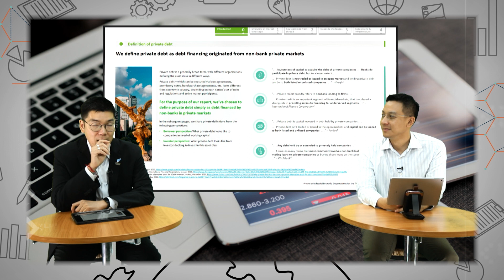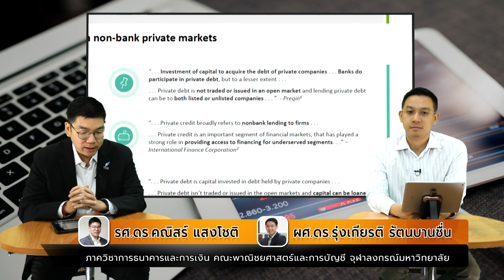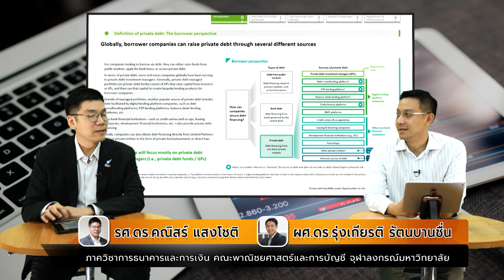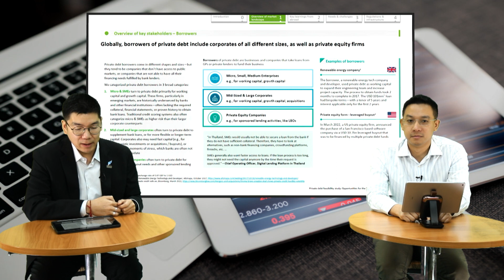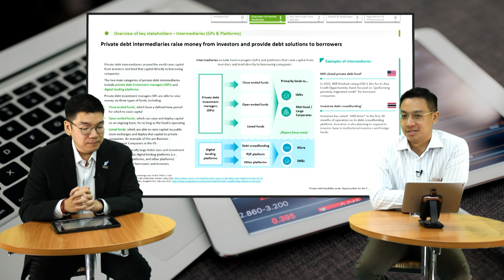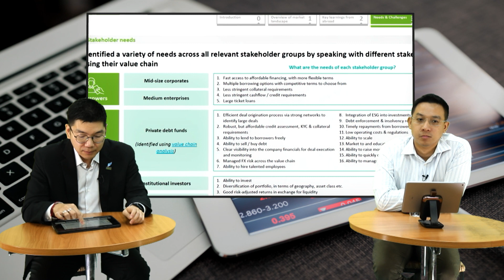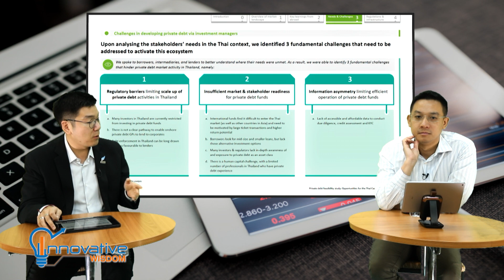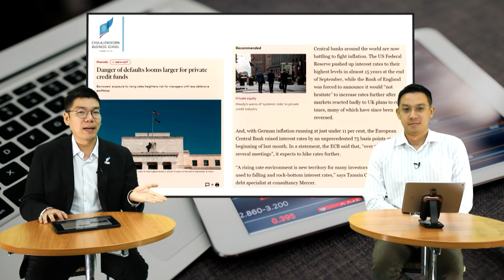ความเป็นไปได้ของกองทุน Private Debt ในไทย | innovative wisdom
0:00 intro
1:46 Public Debt กับ
3:19 นิยามของคำว่า Private Debt
7:57 โอกาสของ Private Debt และสิ่งที่เรียกว่าเป็น Private Debt ในไทย
16:05 อุปสรรค ข้อจำกัด และประเด็นที่น่ากังวลเกี่ยวกับ กองทุน Private Debt
รายงาน: ความเป็นไปได้ของ Private Debt ในประเทศไทย
รายการ innovativewisdom วันจันทร์-ศุกร์ 9.00 น.
รศ.ดร.คณิสร์ แสงโชติ และ ผศ.ดร.รุ่งเกียรติ รัตนบานชื่น ภาควิชาการธนาคารและการเงิน คณะพาณิชยศาสตร์และการบัญชี จุฬาลงกรณ์มหาวิทยาลัย